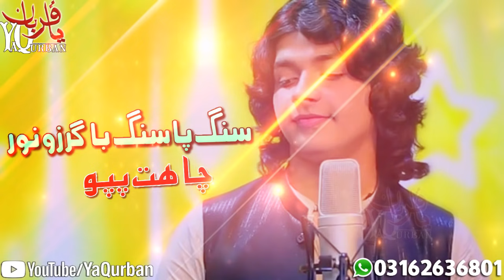Pashto New Songs 2021 | Sang Pa Sang Ba Garzo Nor Swazom Ghamazan Pa Orr | Chahat Pappu Tapay 2021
Thanks For Watching Our Songs Videos, Please Subscribes For More Pashto New Songs 2021 Pashto New Films Dramas, Shows 2021 | Pashto New Songs 2021 | Sang Pa Sang Ba Garzo Nor Swazom Ghamazan Pa Orr | Chahat Pappu Tapay 2021 | Chahat Pappu Kakari Tapay 2021 | New Kakari | pashto tapay kakari ghari | Pashto New Tapay 2021 | Pashto Kakari Tapay 2021 | Yara Zama Ao Sta Yari War Ba Ke Har Cha Ta Zor | Sata Yama Za Sata Janan | TikTok Songs 2022